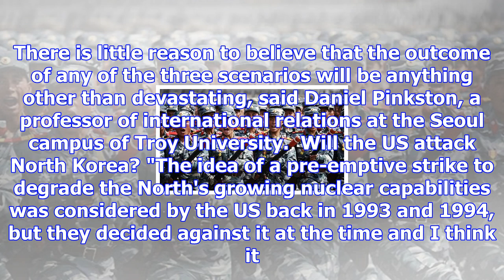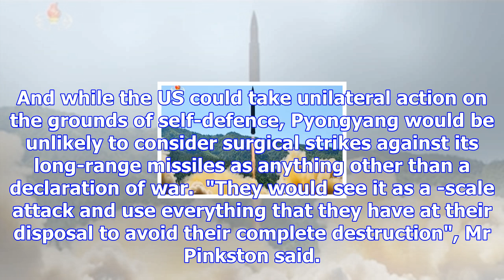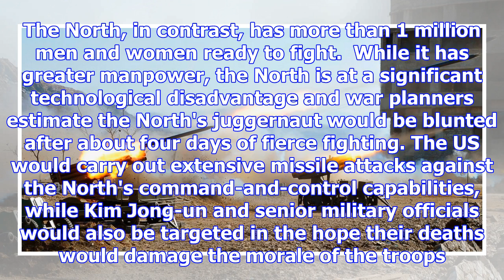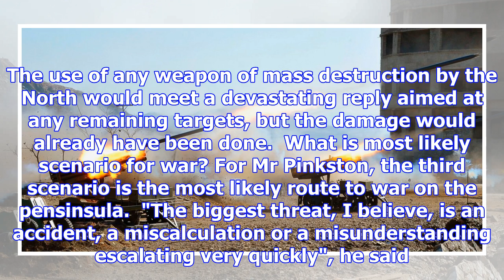How war with north korea could start and what it would look like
North Korea launches a Hwasong-14 intercontinental ballistic missile Credit: AP North Korea has freq...